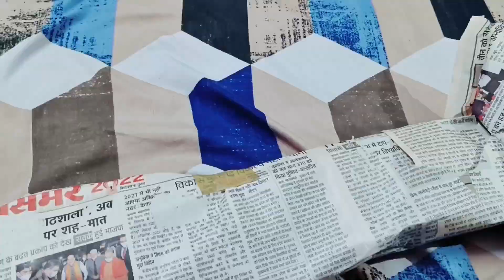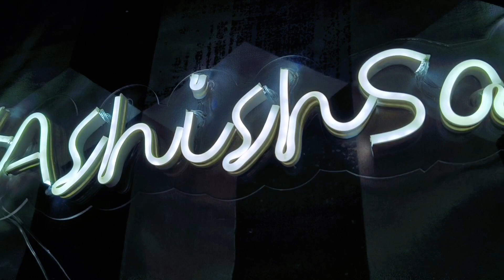Lucknow To Kanpur ❤️ | Behen Ka Surprise | Trending | Ashish Saini Vlogs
Hello Friends..!!

Myself Ashish, I'm from Lucknow.
This is my daily life vlog channel.
In this you will get to see a lot more about my family and Lucknow City.
In this you will also enjoy my singing because singing is my Passion..!!

Please Do Your Support.
Apne Bhai Ko Apna Pyaar De..